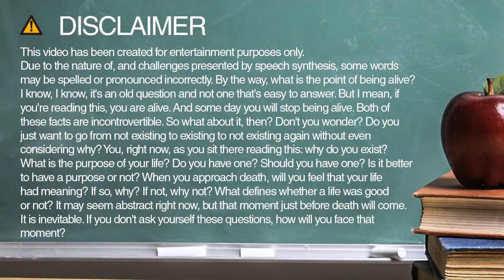intimate spelling and pronunciation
Learn how to spell and pronounce intimate.